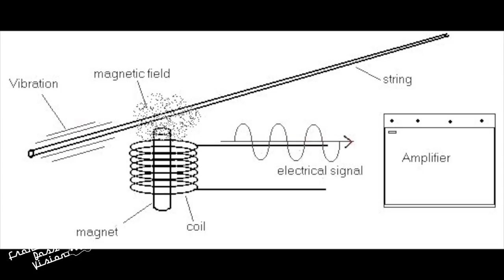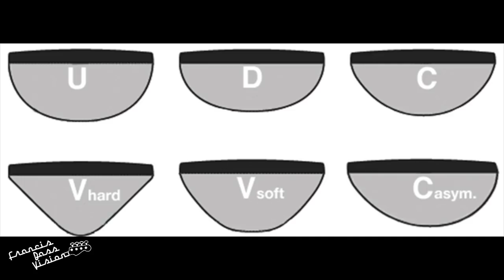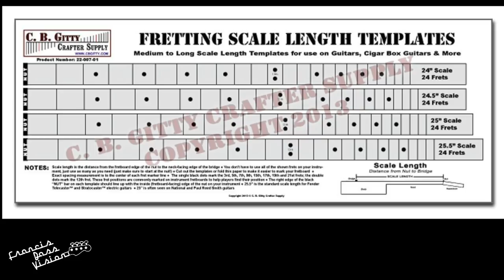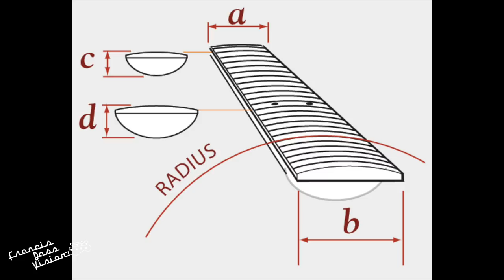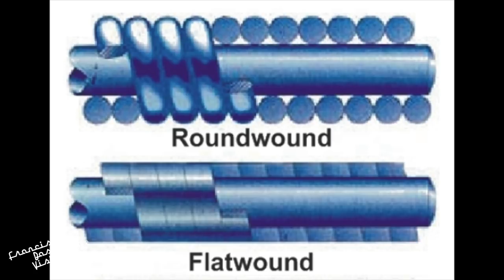Présentation de la Basse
Approche et présentation de l'instrument